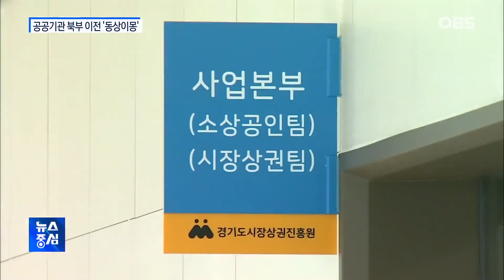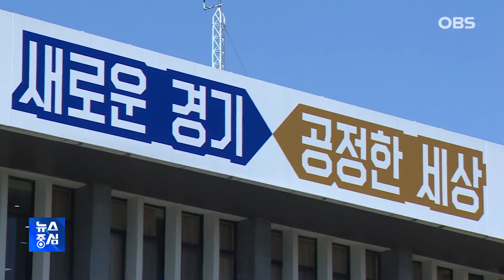경기도 공공기관 북부 이전 '동상이몽'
경기도가 균형발전 차원에서 산하 공공기관들의 경기북부 이전을 추진하고 있는데요.
행정의 비효율과 직원들의 반발 등 이전을 우려하는 목소리도 만만치 않습니다.